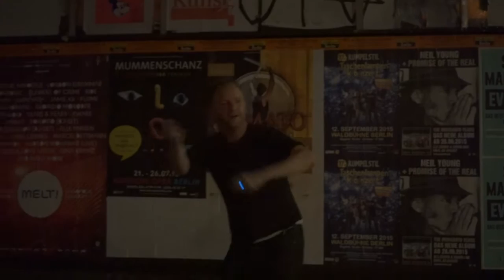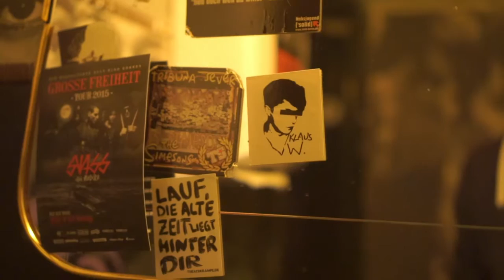e01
testcut
sony a6000, sony SEL35F18 oss, 35mm f 1.8, iso 1600
creative style portrait -3 -1 -3, xavc-s 25p